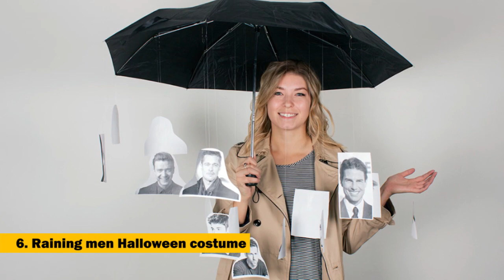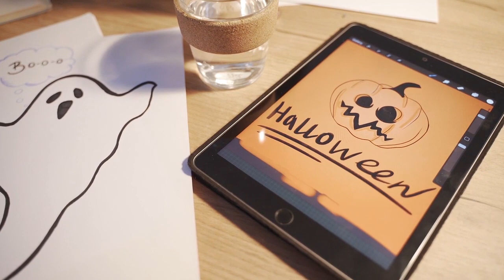Top 25 Halloween Costume Ideas For 2021 | From Most Scary To Most Popular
It’s time to start thinking about what your Halloween costume for 2021 will be! If you have already checked off dressing up in some of the most popular costumes from the past years, it’s time to switch it up.  Here is 26 halloween costume ideas for 2021!!!
We are happy to have you on our channel!

Here you will find the most interesting, unusual, scary, weird, surprising, mysterious and wonderful list videos about anything in the world.
Follow updates and join our knowledge-seeking community! We have something to surprise you, so relax and enjoy Curious Cactus!
Be as Curious as a Cactus!